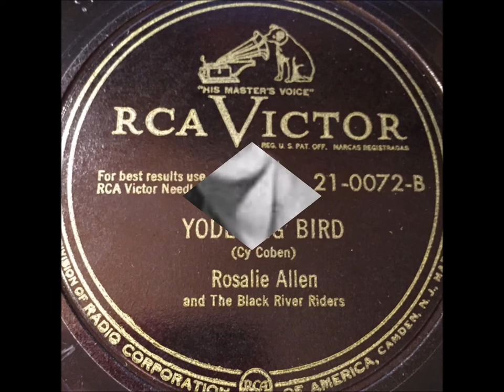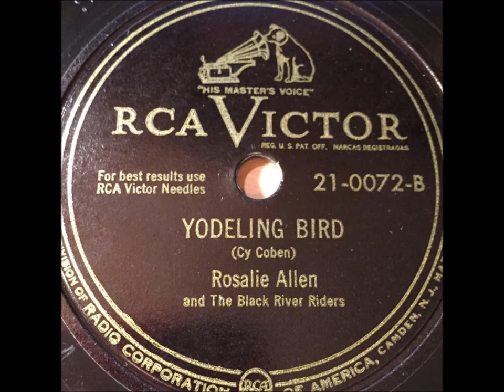Rosalie Allen - Yodeling Bird (1949).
(Written by Cy Coben).

Issued on SINGLE 0072 B.

Recorded 26 April 1949 RCA Victor Studio, 155 East 24th St., Manhattan, New York City – Rosalie Allen (yodelling/vcl)...with The Black River Riders.

Born Julie Marlene Bedra in Old Forge PENNSYLVANIA (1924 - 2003)...aka "The Praire Star" and "Queen of the Yodellers"